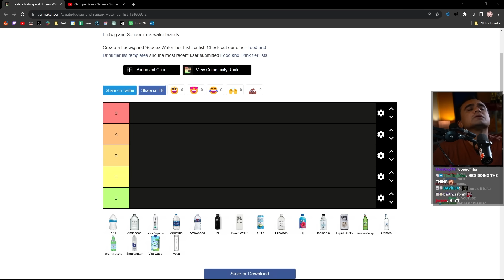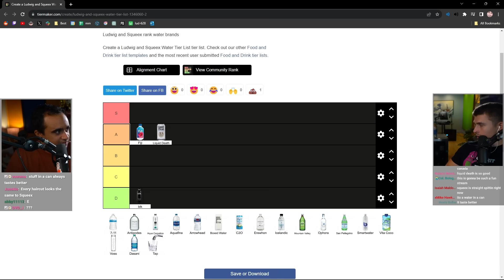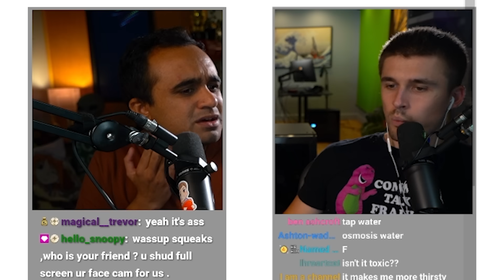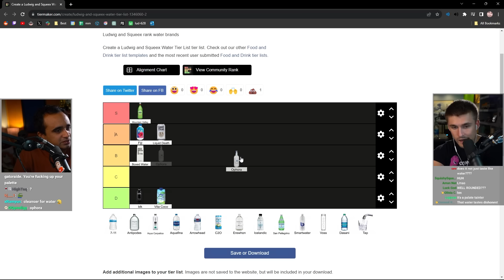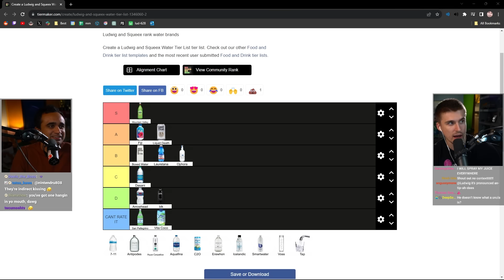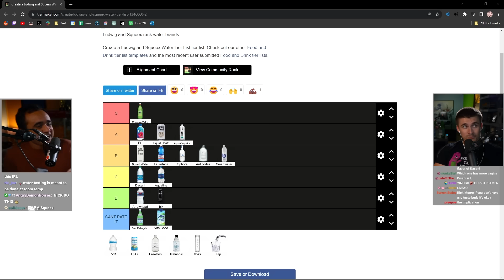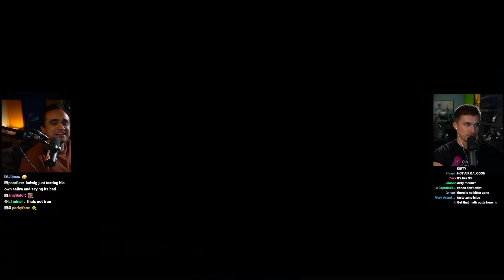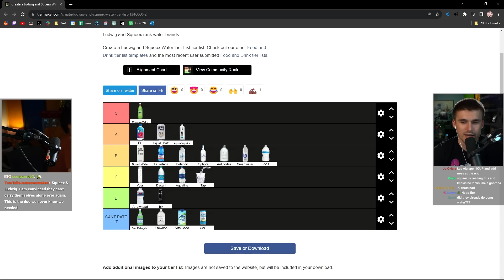Can You Taste the Difference Between Cheap and Expensive Water?